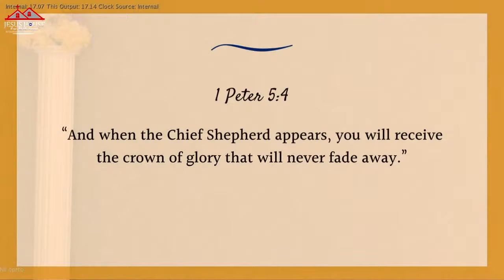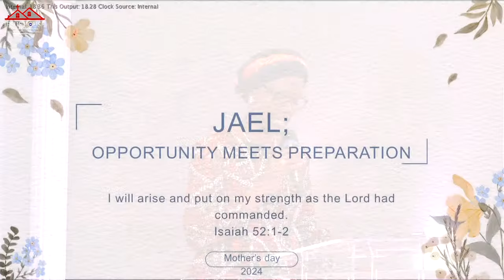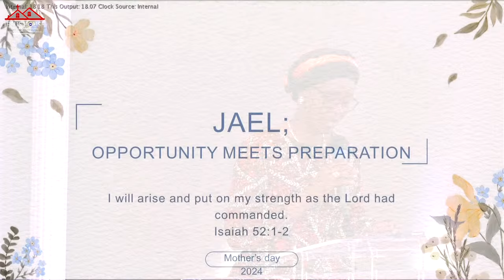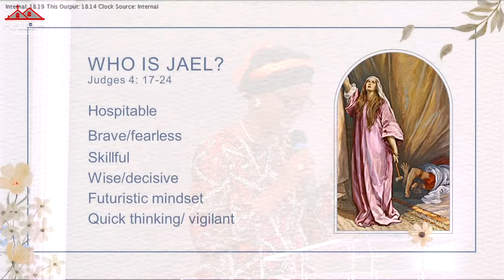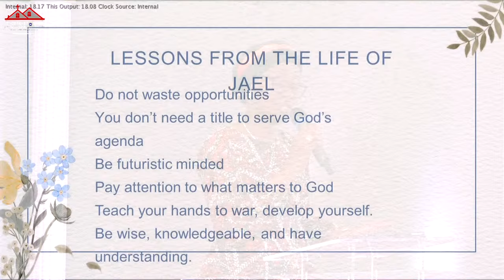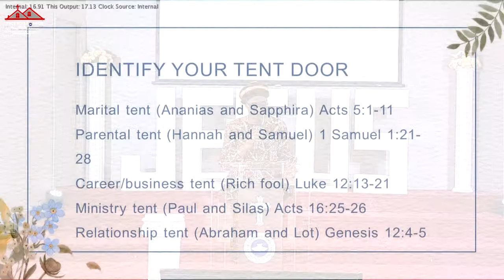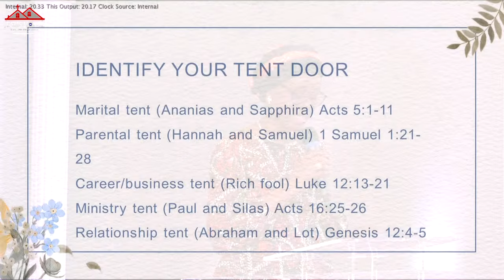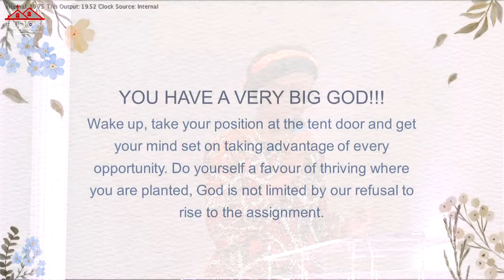Pastor Wumi Oyetuga | I Will Arise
Sunday Second Worship Service | May 12, 2024 | I Will Arise